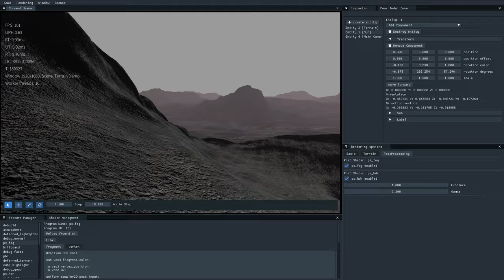BetaBrain Engine 2021 01 01 15 21 34 (Basic Fog)